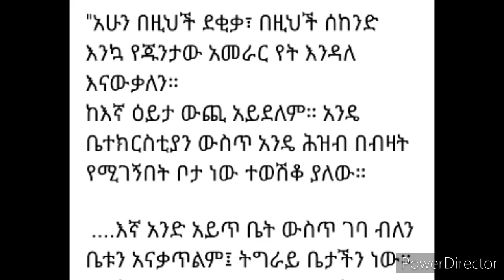አሁን በዚህች ደቂቃ፣ በዚህች ሰከንድ እንኳ የጁንታው አመራር የት እንዳለ እናውቃለን።